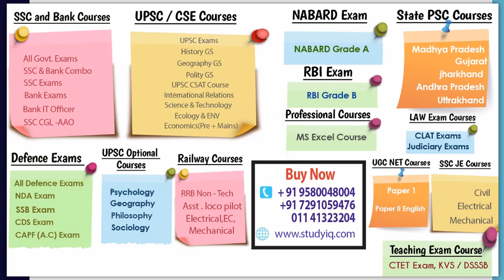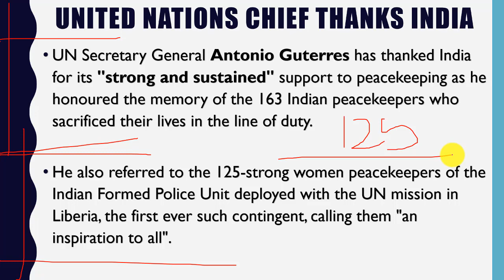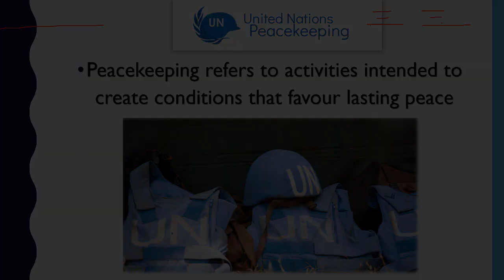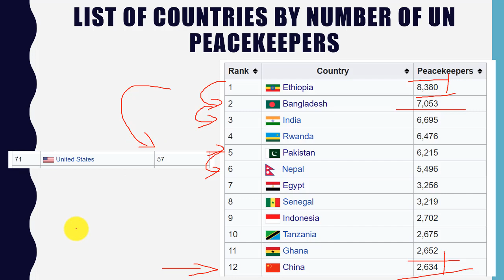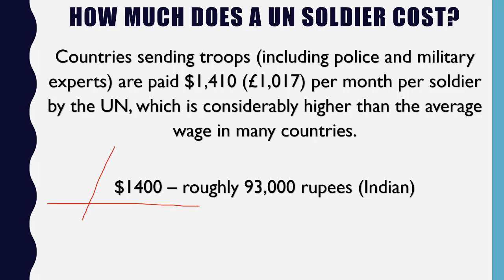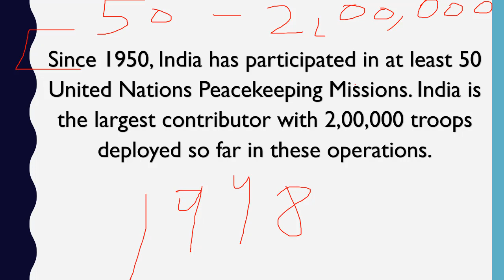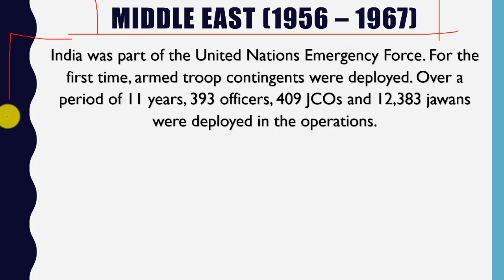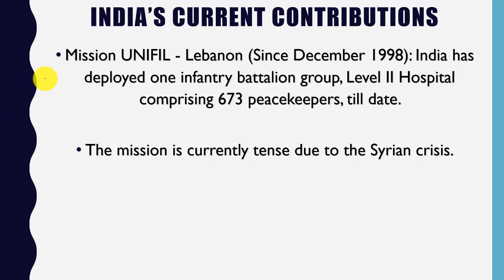India's Contribution in UN Peace Keeping Missions - भारत का योगदान -What are Peace Keeping Missions?